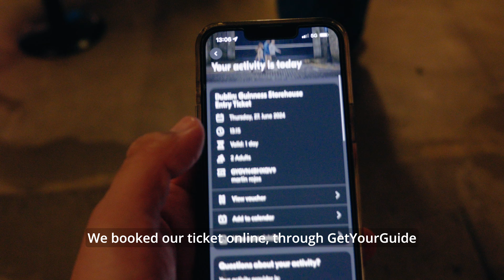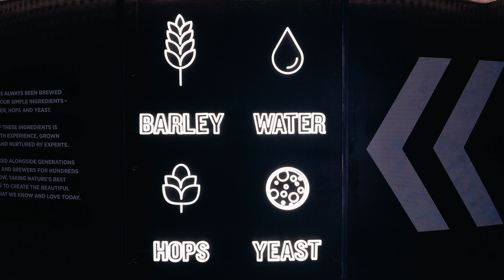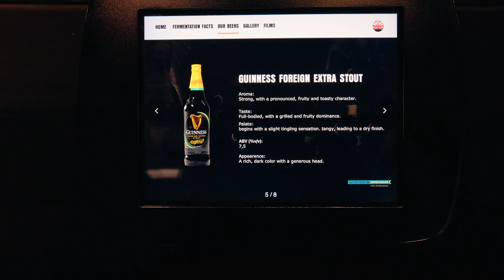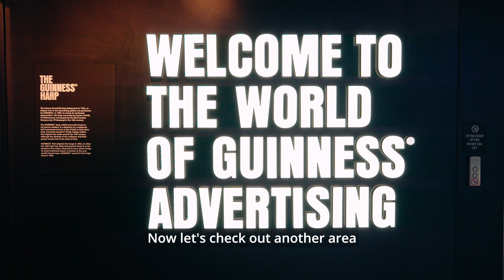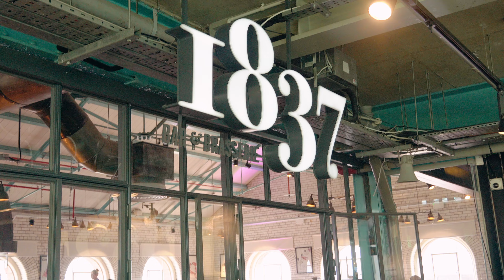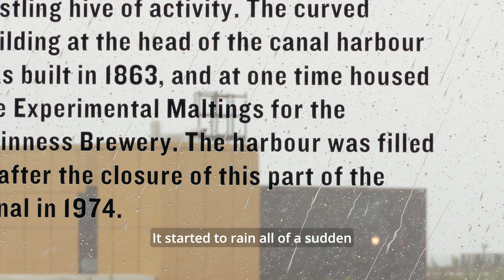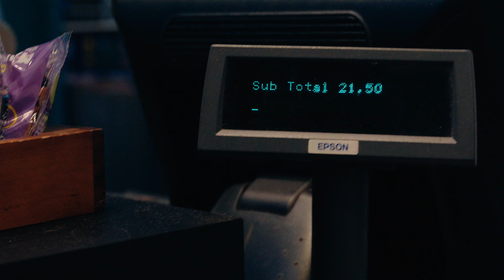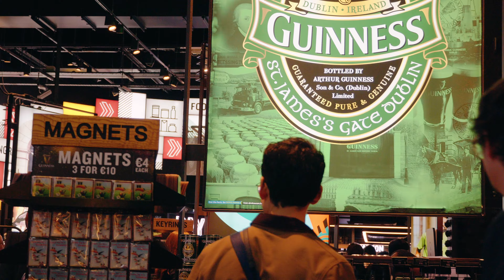Visiting the Guinness Storehouse Experience in Dublin | Full Tour | Ireland travel vlog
Hello everyone!

We're in Ireland! 🇮🇪🇮🇪
We came to visit the Irish capital of Dublin. We'll be staying here for a few days.
Starting with Ireland's top no. 1 rated attraction: the Guinness Storehouse Experience! Come with us as we spend a whole day exploring the St. James Gate Brewery from head to toe!

We will dive into brewery culture deep, as we learn of the process to make the famous Guinness Stout Beer and other famous pints. This beer started with Arthur Guinness in 1759, and it has become a world-famous brand! 🍺
Our favorite parts of the tour where the advertising and the tasting experience! It is definitely a lovely day for a Guinness 😉

OUR VLOGGING GEAR:
Sony α6700
DJI Osmo Pocket 3
GOPRO Hero10

Chapters:
00:00 - Intro
00:49 - Arriving at the Storehouse
01:39 - Ticket Line & Entrance
02:44 - The Journey Begins Here
06:02 - Tasting Experience
07:34 - The World of Guinness Advertising
08:49 - Food On 5
09:21 - Gravity Bar
11:34 - Cooperage Café
12:54 - The Store